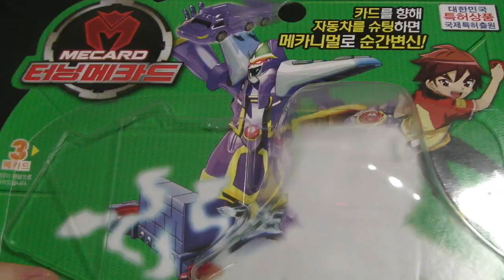터닝메카드 게리온 안드로매지션 장난감 Tunring Mecard Toys